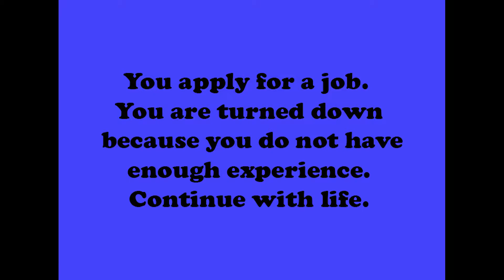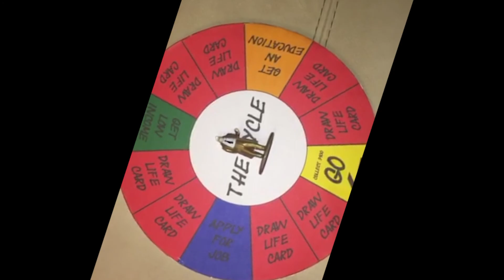The Cycle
AME 130 Group Project (Wicked Problem)
Professor Moran

Group Members:
Dylan Abromaitis - TA: Gabby Isaac
Matthew Zavala - TA: Leslie Smith
Kaodilichi Nwuda - TA: Joshua Gigantino
Emily Pennell - TA: Leslie Smith